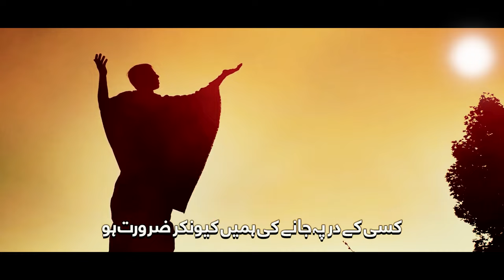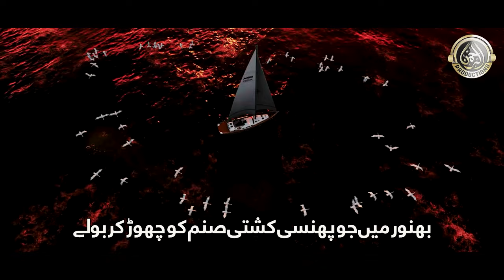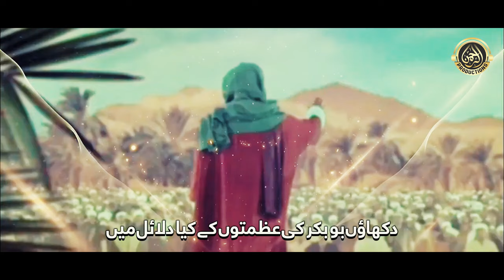Ya Mere Allah - Meri Qismat Jagane Ko Khuda Ka Naam Kafi Hai | Most Beautiful Hamd | Zaheer Usmani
*❱ Al-Rahman Production Presents :*
▪️ Superhit Hamd | Ya Mere Allah - Khuda Ka Naam Kafi Hai | Most Beautiful Hamd | Ya Mere Allah - Meri Qismat Jagane Ko Khuda Ka Naam Kafi Hai | Zaheer Usmani | Al-Rahman Productions

*❱ Credits :*
▪️ *Title* : Meri Qismat Jagane Ko Khuda Ka Naam
▪️ *Artist* : Zaheer Usmani
▪️ *Lyrics* : Zaheer Usmani
▪️ *Audio* : RWDS
▪️ *Video* : Yaqeen Club
▪️ *Production & Label* : Al-Rahman Productions

▪️ We do not perform copyright infringement but in case if we have posted any content copyright protected by anybody else, Please feel free to Inform us at: and we will take it down immediately.